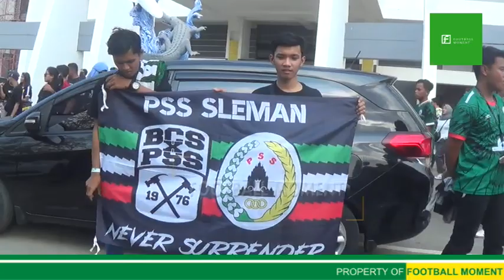Sugeng Rawuh Brigada Curva Sud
Ribuan suporter PSS Sleman berdatangan ke GBT untuk menyaksikan pertandingan Persebaya vs PSS Sleman